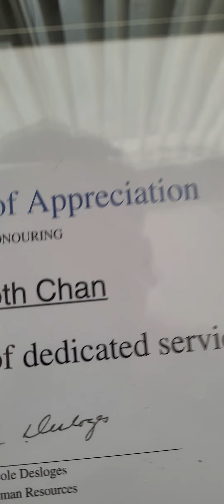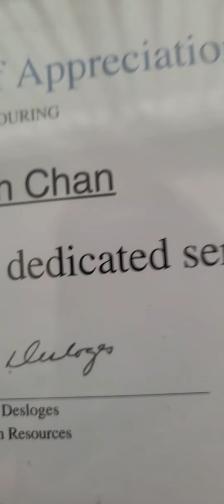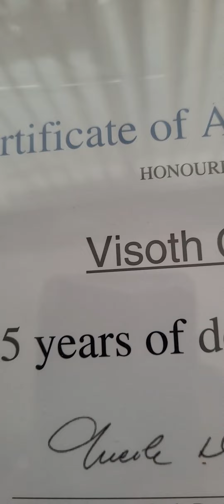0rsh 1CHIVIT 0rsh cheawith khmers 1CHIVIT 1jivit khj0m khmers 0rsh just Just